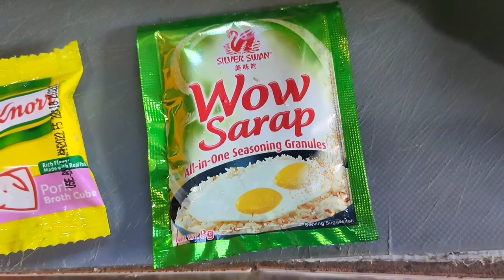HOW TO COOK PORK GINILING WITH PETCHAY AT KAMATES/BaBoy at petchay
Pena sarap Kopa ang niloto kong baboy sa petchay na denag dahan ng mga gulay tulad ng kalabasa at mga sahug pa..
how to cook giniling na baboy with patatas,
how to cook giniling na baboy with patatas and carrots,
how to cook giniling na baboy with patatas with tomato sauce,
how to cook giniling na baboy with sayote,
how to cook giniling na baboy with patatas panlasang pinoy,
how to cook giniling na baboy with tomato sauce,
how to cook giniling na baboy ang simpleng lutuin,
how to cook giniling na baboy with pechay,
how to cook giniling na baboy with ampalaya,
how to cook giniling na baboy with atsuete,
how to cook giniling na baboy with baguio beans,
how to cook giniling na baboy with carrots,
how to cook giniling na baboy with carrots and patatas,
how to cook giniling na baboy menudo style,
how to cook giniling pinoy style,
how to cook giniling na baboy with egg,
how to cook giniling na baboy with green peas,
how to cook giniling na baboy with hotdog,
how to cook giniling na baboy with kalabasa,
how to cook giniling na baboy with ketchup,
how to cook giniling na baboy kapampangan,
how to cook giniling na baboy with mixed vegetables,
how to cook giniling na baboy with oyster sauce,
how to cook giniling na baboy with patatas and carrots panlasang pinoy,
how to cook giniling na baboy with patatas and carrots without tomato sauce,
how to cook tortang giniling na baboy with patatas,
how to cook giniling na baboy with quail eggs,
how to cook giniling na baboy with repolyo,
how to cook giniling na baboy with sitaw,
how to cook giniling na baboy without tomato sauce,
how to cook giniling na baboy with upo,
giniling na baboy how to cook,
ways to cook giniling na baboy